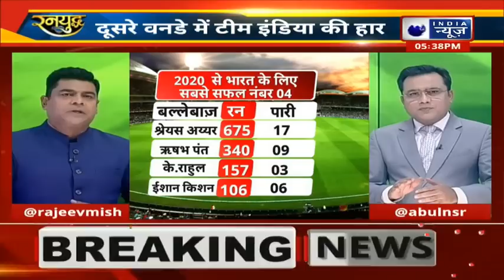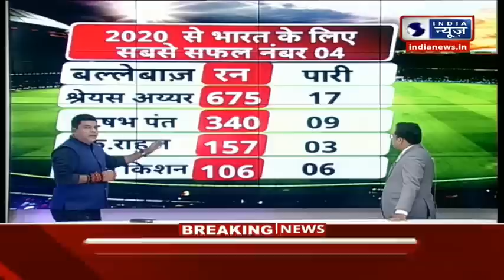ना चले Virat-Rohit ना चला Surya का बल्ला Starc की गेंदबाज़ी ने मचा हल्ला Ind vs Aus 2nd odi